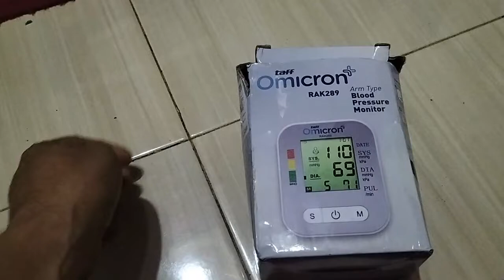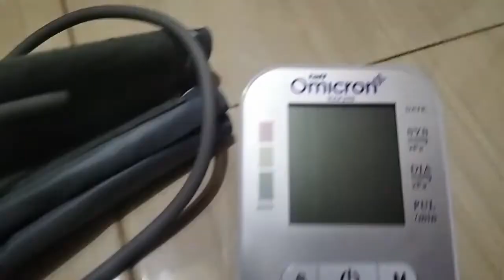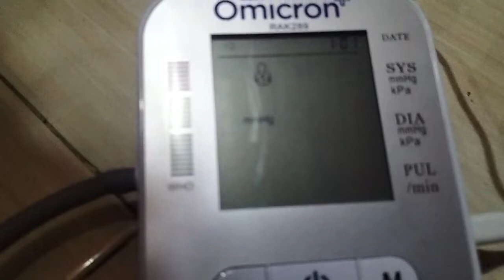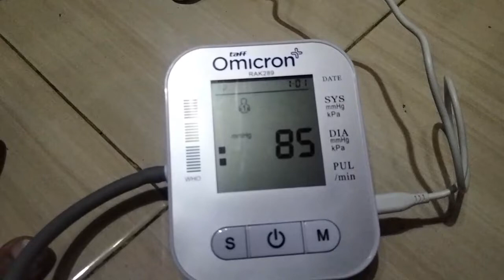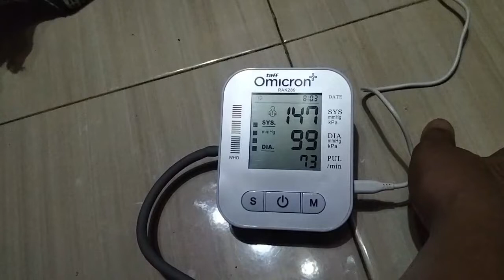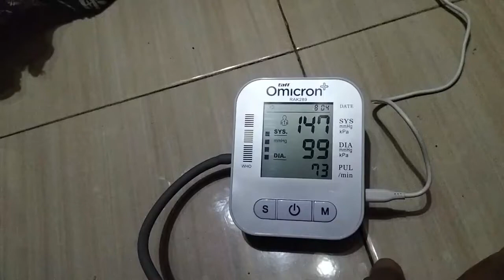CARA CEPAT MENCEGAH STROKE